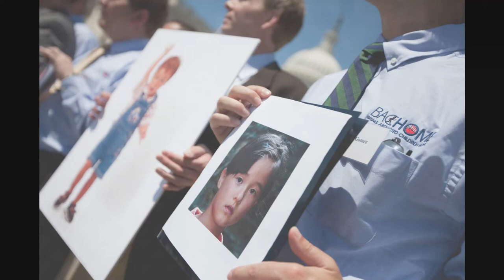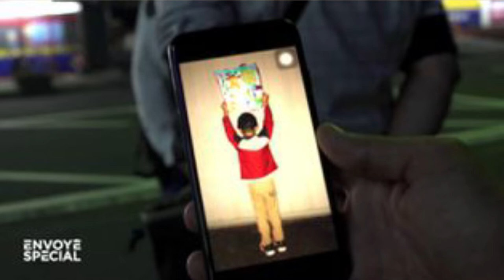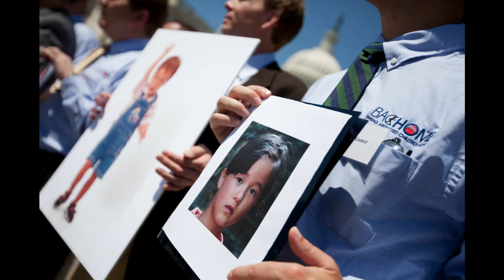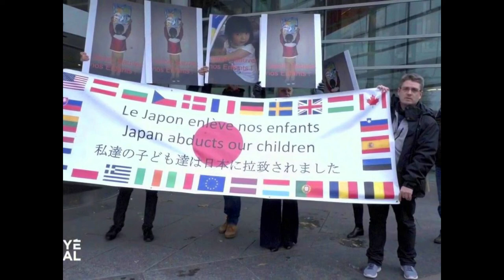LE KIDNAPPING D'ENFANT FRANCO-JAPONAIS